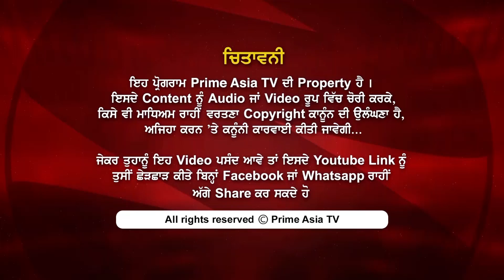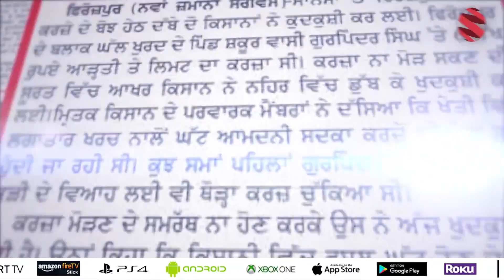Prime Khabar Di Khabar 728 || People surrounded Sukhpal khaira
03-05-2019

24 hours Local Punjabi Channel

India
JIO TV